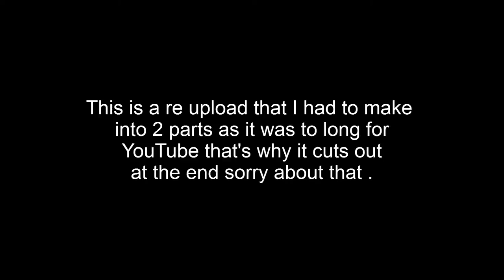Let's play the Sims 3 midnight hollow part 6.1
This is a re upload that I had to make
Into 2 parts as it was too long for
 YouTube that's why it cuts out
at the end sorry about that .
And part 6.2 here link coming soon